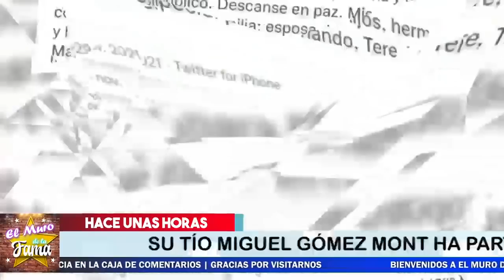🎚️😔 ¡ Ines Gomez Mont 𝗥𝗘𝗖𝗜𝗕𝗘 𝗗𝗘𝗩𝗔𝗦𝗧𝗔𝗗𝗢𝗥𝗔 𝗡𝗢𝗧𝗜𝗖𝗜𝗔 ! 🎚️🖤 No Se Lo Esperaba 😭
¡ Ines Gomez Mont 𝗥𝗘𝗖𝗜𝗕𝗘 𝗗𝗘𝗩𝗔𝗦𝗧𝗔𝗗𝗢𝗥𝗔 𝗡𝗢𝗧𝗜𝗖𝗜𝗔 !

No Se Lo Esperaba

La Mansion Pertenecio A Cher Pero No Creeras de quien es vecina

𝗔𝗖0𝗥𝗥𝗔𝗟𝗔𝗗𝗔 Ines Gomez Mont. 𝗡𝗼 𝗧𝗶𝗲𝗻𝗲 𝗘𝘀𝗰𝗮𝗽𝗮𝘁𝗼𝗿𝗶𝗮. Dan Con Su Guarida, Inés Gómez Mont,  CON FICHA R0ja ,De lNTERP0L Y PIDE Apoyo,  A Galilea Montijo, ines gomez mont,farandula,noticias actuales de erika buenfil,erika buenfil noticias,erika buenfil tik tok,noticias de ultima hora de erika buenfil,chismes de la farandula en mexico,erika buenfil e ines gomez mont,noticias de la farandula,tv notas,ines gomez mont que le pasa,ines gomez mont y su esposo,ines gomez mont noticias de ultimo minuto,ventaneando,hoy, el muro de la fama, ventaneando, chisme no like

Ines Gomez Mont, 𝗥𝗘𝗖𝗜𝗕𝗘 𝗗𝗘𝗩𝗔𝗦𝗧𝗔𝗗𝗢𝗥𝗔 ,𝗡𝗢𝗧𝗜𝗖𝗜𝗔,inés gómez mont,con ficha r0ja,de lnterp0l y pide apoyo,a galilea montijo,ines gomez mont,farandula,noticias actuales de erika buenfil,erika buenfil noticias,erika buenfil tik tok,noticias de ultima hora de erika buenfil,chismes de la farandula en mexico,erika buenfil e ines gomez mont,noticias de la farandula,tv notas,ines gomez mont que le pasa,ventaneando,el muro de la fama,chisme no like

elmurodelafama

¡ BIENVENIDOS ‼️

Entertainment
Television program
noticias de espectaculos
espectaculos noticias
noticias de la farandula
tv mexicana
Televisa espectaculos
chismes
escandalo de los famosos 2021
farandula 2021
chisme de farandula
karol tamiko
programa hoy
suelta la sopa
polemica
Ventaneando